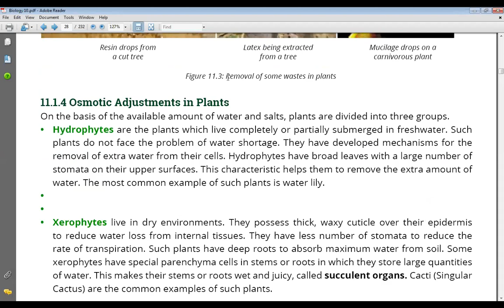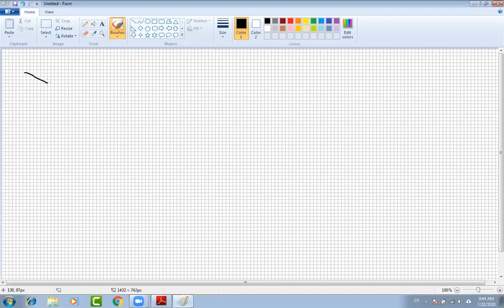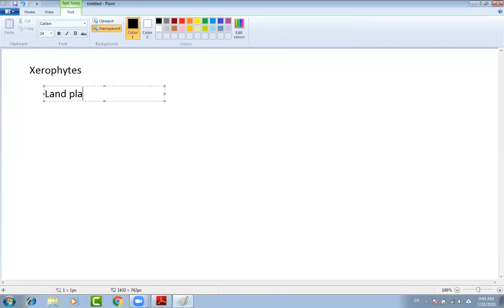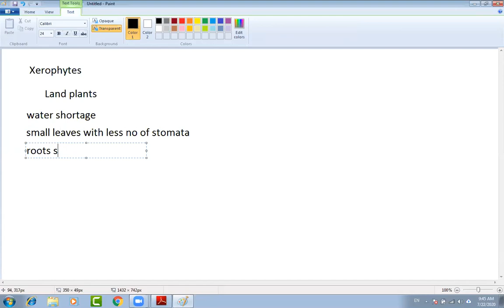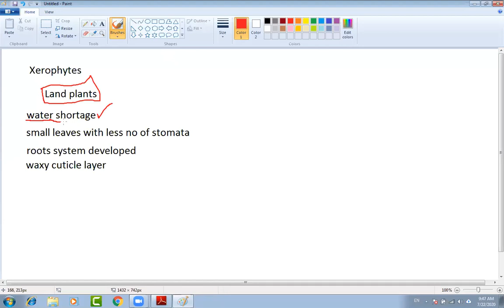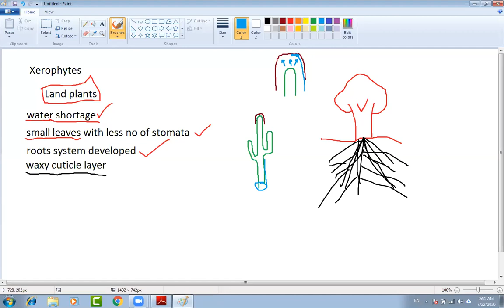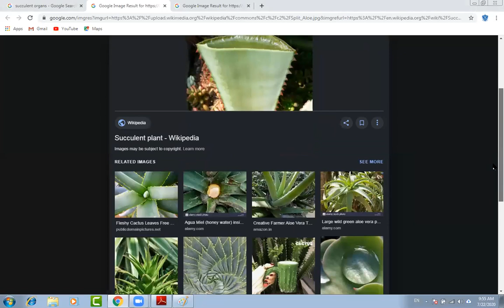10th Class Bio Xerophytes